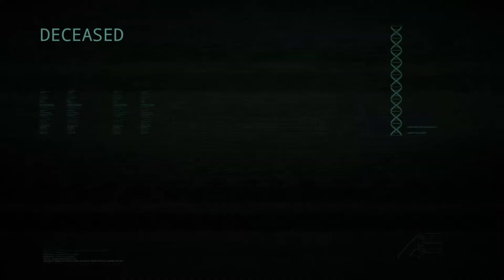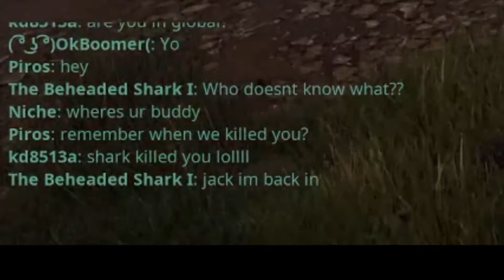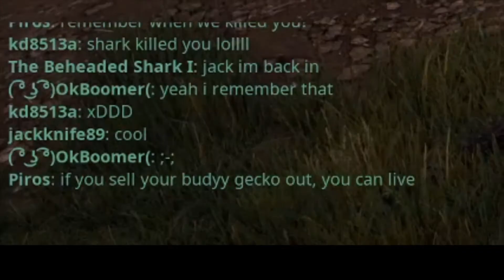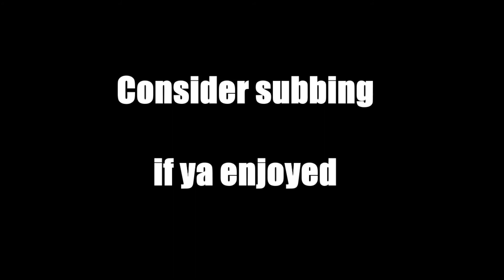The way of the Dilo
This channel is just starting out so if you enjoyed and want to see more of this content then consider chucking me a sub